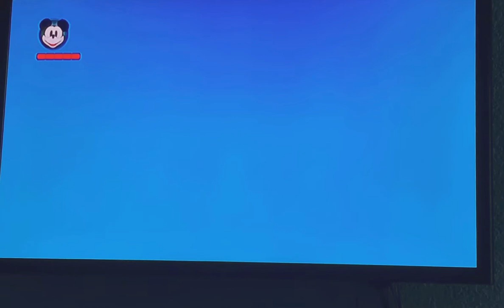Epic Mickey 2 glitch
Before I went to Rainbow Caverns, I decided to go to the Gag Factory if there’s something interesting until this happened